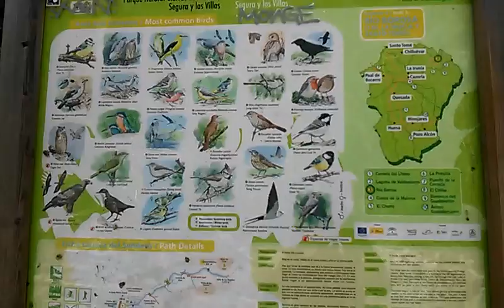Ruta Rio Borosa 2015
ruta muy chula por la sierra de cazorla